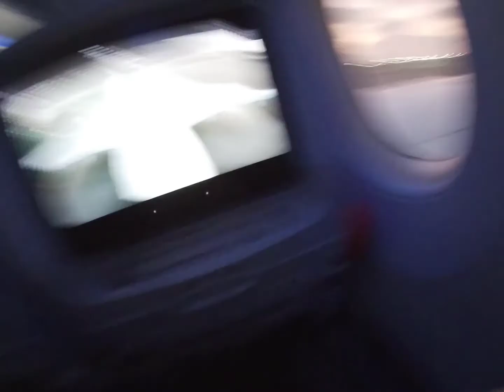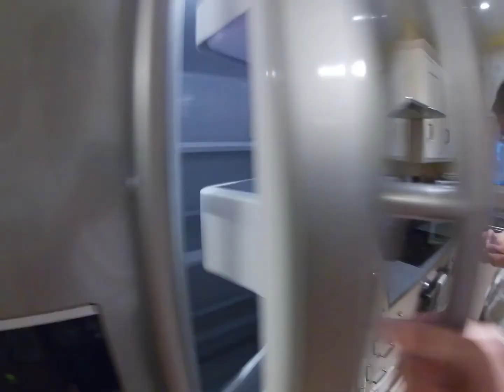Europe vlog 1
This was supposed to come out a while ago but a busy schedule did not allow for that.

Mr. Bluesky- Electric Light Orchestra